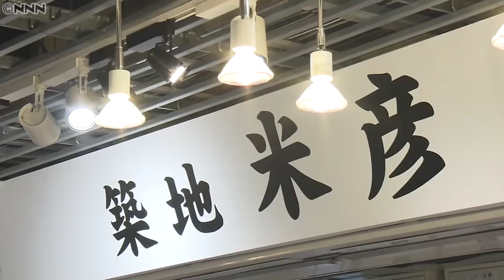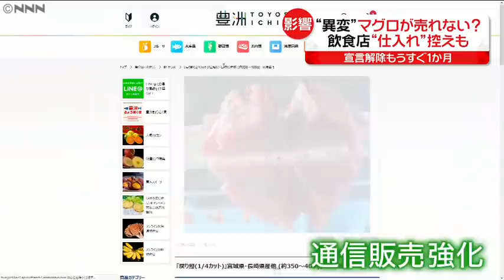【影響】なぜ？ マグロが売れない…“宣言”全面解除からもうすぐ１か月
緊急事態宣言が全面解除されてもうすぐ１か月となりますが、飲食店側が仕入れを控える中で「マグロが売れない」事態も起きているといいます。また、沖縄の首里城などでは、観光客が例年の１割程度にとどまり、厳しい状態が続いています。（2021年10月28日「news every.」より）